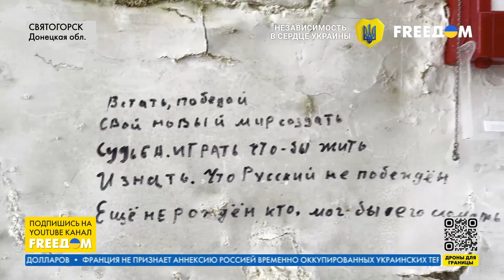🔴 Донецкая область стоит! Как налаживается жизнь в освобожденном Святогорске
Российские обстрелы Донецкой области не прекращаются. Оккупанты убивают и калечат детей и взрослых, уничтожают их жилища и имущество. Святогорск – некогда курортный город – россияне также не пощадили. Но когда украинская армия его освободила, населенный пункт начал восстанавливаться и жизнь там налаживается.
Все подробности – в материале журналистов FREEДОМ.